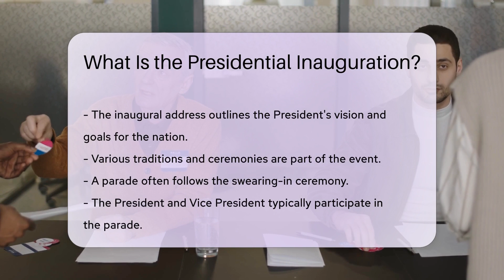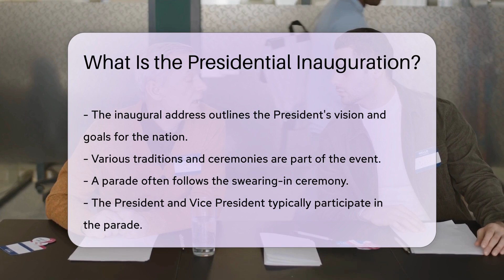What Is the Presidential Inauguration? - CountyOffice.org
What Is the Presidential Inauguration? Join us in this enlightening video as we delve into the intricacies of the Presidential Inauguration, a pivotal event in American politics. Discover the historical significance and ceremonial traditions that encompass this quadrennial occurrence, which symbolizes the peaceful transfer of power in the United States.

Witness the solemn oath-taking ceremony at the U.S. Capitol, where the President-elect pledges to uphold the duties of the highest office in the land. Explore the profound impact of the inaugural address, where the newly sworn-in President articulates their vision and aspirations for the nation.

Experience the grandeur of the Presidential Inauguration through musical performances, parades, and other festivities that captivate the nation's attention. Embrace the spirit of unity and national pride that permeates this momentous occasion, celebrated by thousands in attendance and viewers worldwide.

Don't miss this opportunity to gain insight into one of America's most cherished traditions.